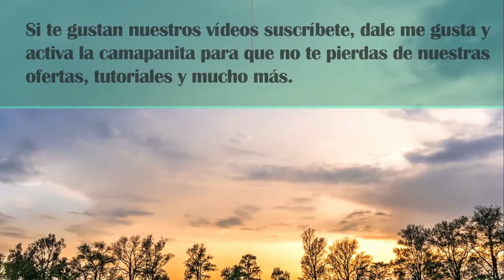Casa de 3 cuartos, 2 baños y un garaje en Leehigh a $130K.